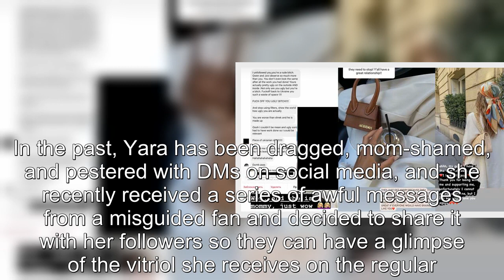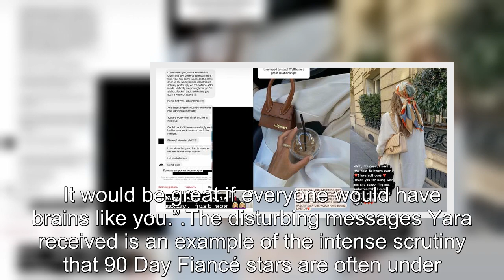90 Day Fiance: Yara Zaya Shares Disturbing Messages She Has Received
90 Day Fiance Yara Zaya Shares Disturbing Messages She Has Received.
90 Day Fiancé:
90 Day Fiance offers a unique look into the world of international dating and matrimony.